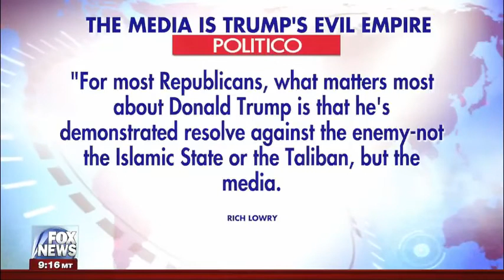FOX NEWS - Breaking News Today August 25, 2017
Happening Now 8\/25\/17,Breaking News,News Today,Happening Now Today August 25,Happening Now,News,Fox News,FOX NEWS